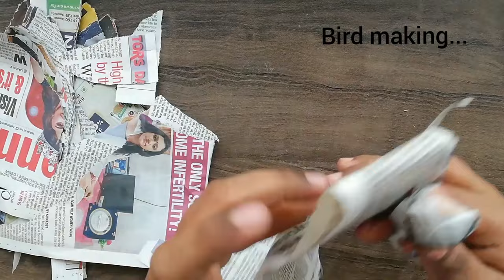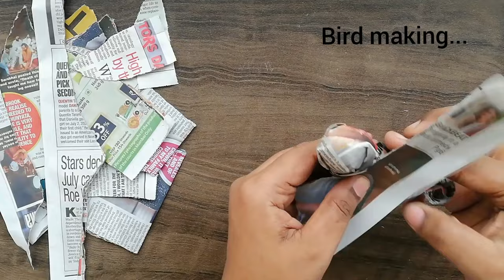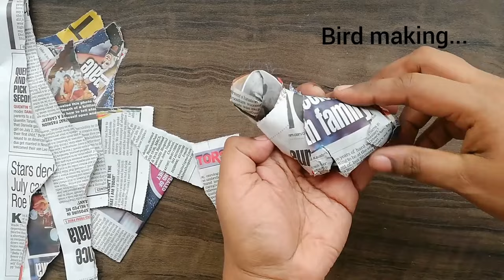model of bird nest | Bird nest using news paper | Best out of waste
Model of a bird nest paper craft | Best out of waste